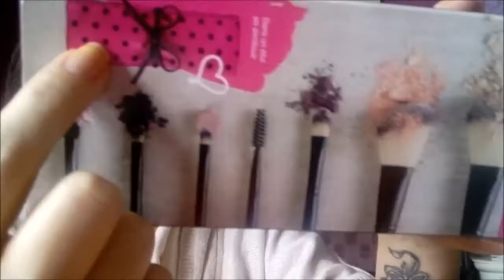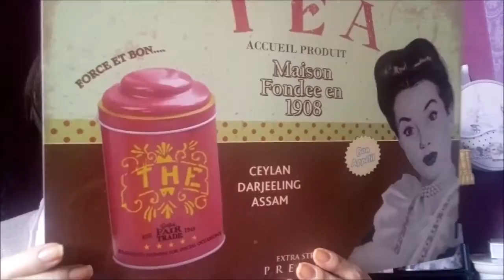Soldes ( C&A et Leclerc ) + une Bonne Affaire....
Code de parrainage:
* 3 fées : -10% sur votre commande avec le code 13527007 et 3€ pour moi.